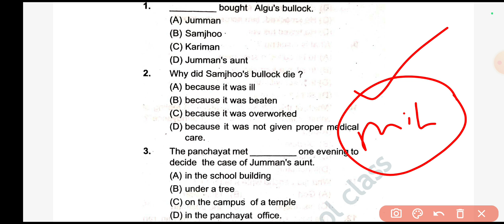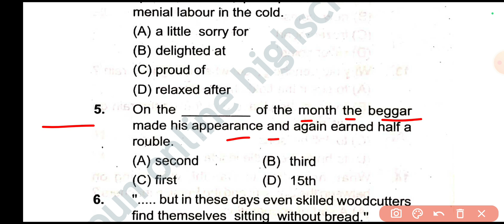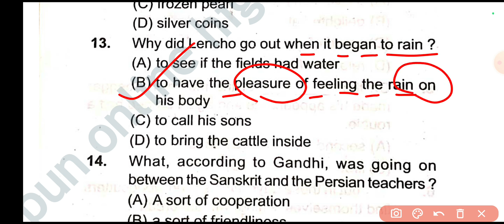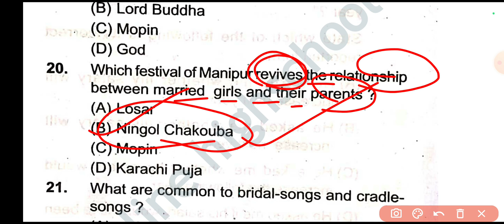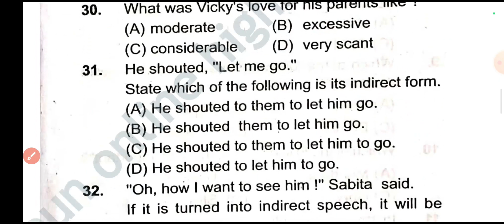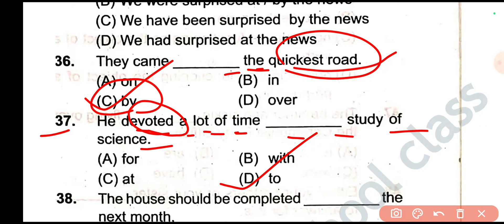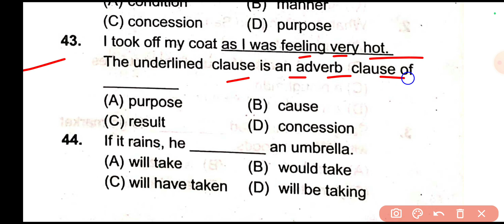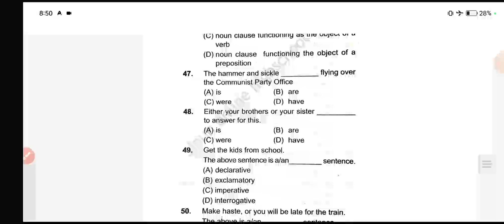10th class board exam real question paper 2024|class 10 board exam english real question paper 2024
10th class board exam real question paper 2024|class 10 board exam english real question paper 2024|